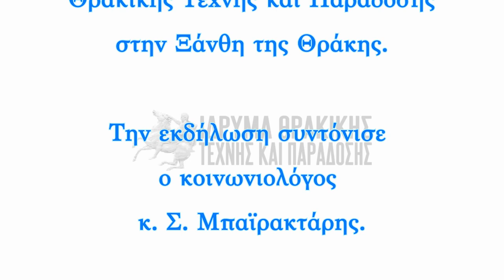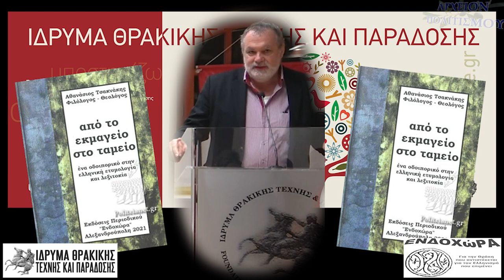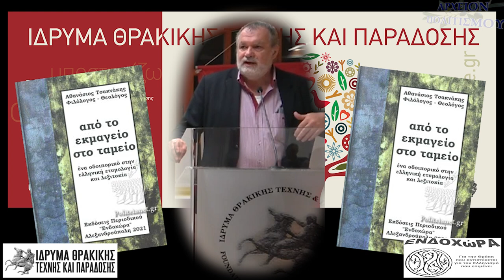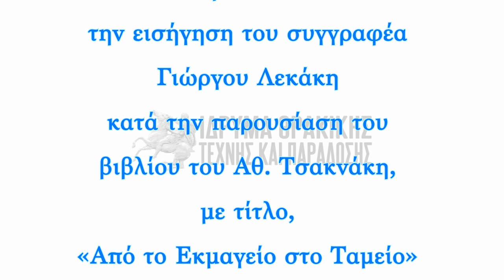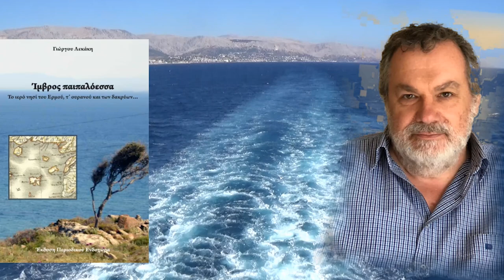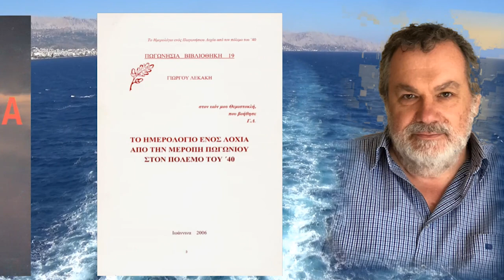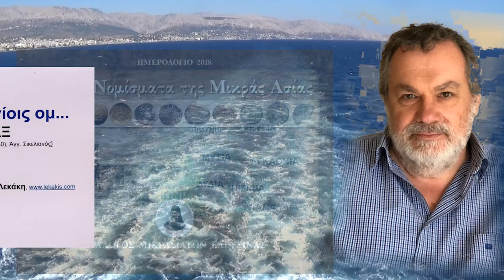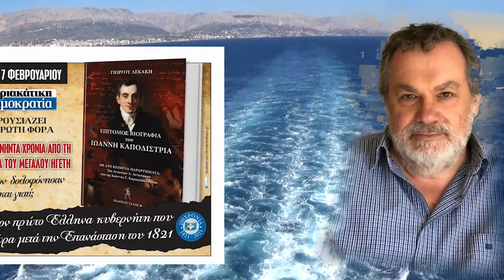ΠΕΡΙ ΤΗΣ ΕΛΛΗΝΙΚΗΣ ΓΛΩΣΣΗΣ - Ομιλία του Γ Λεκάκη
Το
ΑΡΧΕΙΟΝ ΠΟΛΙΤΙΣΜΟΥ
παρουσιάζει
την εισήγηση του συγγραφέα
Γιώργου Λεκάκη
κατά την παρουσίαση του
βιβλίου του Αθ. Τσακνάκη,
με τίτλο,
«Από το Εκμαγείο στο Ταμείο»
(εκδ. Ενδοχώρα),
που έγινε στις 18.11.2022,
στο Ίδρυμα
 Θρακικής Τέχνης και Παράδοσης
στην Ξάνθη της Θράκης.

Την εκδήλωση συντόνισε
ο κοινωνιολόγος
κ. Σ. Μπαϊρακτάρης.

ΚΑΜΕΡΕΣ:
Μουσαίος

ΗΧΟΣ-ΜΟΝΤΑΖ:
Παναγ. Μπανταλάκης

ΜΟΥΣΙΚΗ:
Γ. Μαυρίδης

ΦΩΤΙΣΜΟΙ:
M. Tsik.

ΦΩΤΟΓΡΑΦΙΕΣ-ΑΡΧΕΙΟ:
Γ. Λεκάκης

ΓΡΑΜΜΑΤΕΙΑ:
Ό. Παπασταύρου

c+p
ΑΡΧΕΙΟΝ ΠΟΛΙΤΙΣΜΟΥ
2022